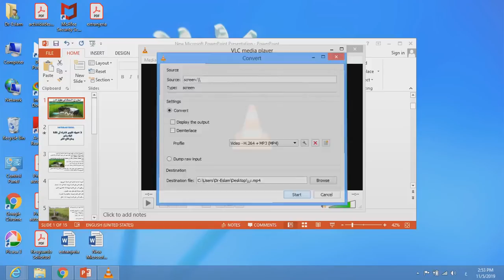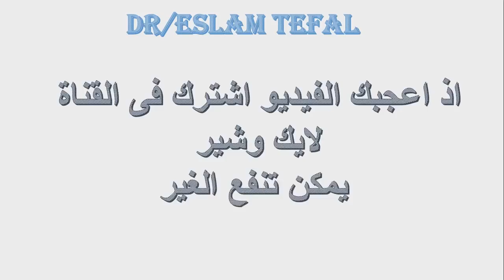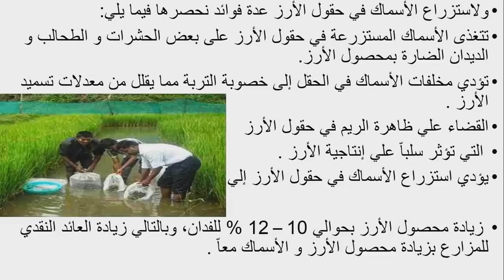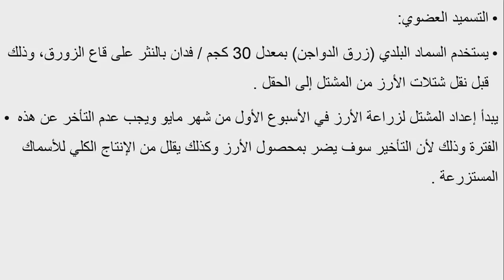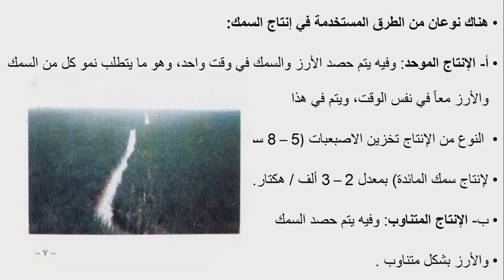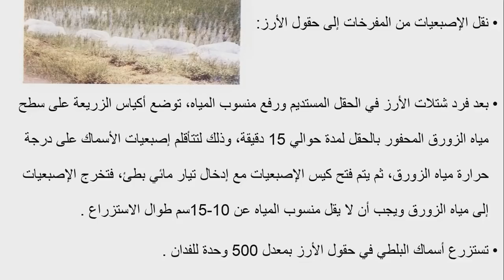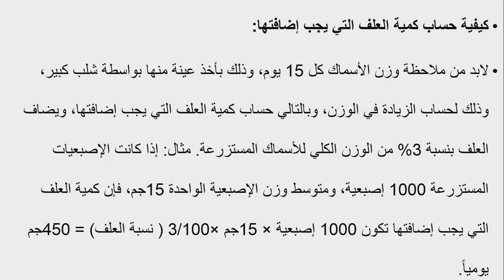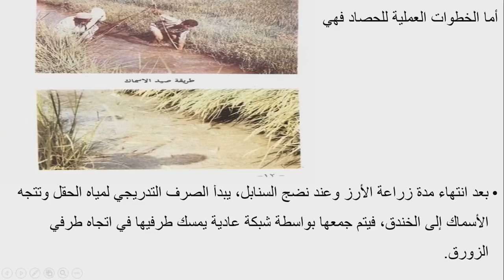هل سمعت قبل ذلك عن زراعة الاسماك مع الارز (الاستزراع السمكى التكاملى فى حقول الارز ) د/ اسلام تفال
هل سمعت قبل ذلك عن زراعة الاسماك مع الارز (الاستزراع السمكى التكاملى فى حقول الارز ) مع د/ اسلام تفال
استزراع الأسماك في حقول الأرز:
إحدى المزارع السمكية بحقول الأرز
تعتبر زراعة السمك في حقول الأرز إحدى أفضل الطرق العلمية لتفعيل استخدام الأرض
الزراعية، وبخاصة في الدول الفقيرة، حيث تسهم في حل مشكلة النقص الحادث في إنتاج البروتين الحيواني وبأسعار رخيصة.